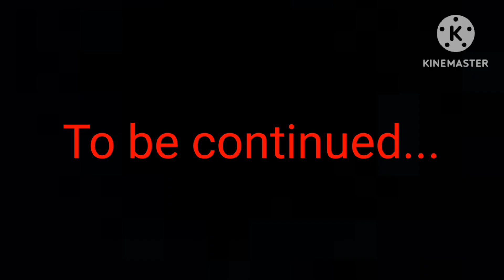Bachao mujhe!!!! yeh kn aa gyi 😱😱😱😱 || #5(1)